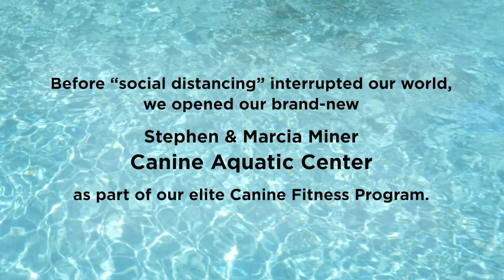Splashing into Fitness!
In early March, right before our world took a time out, we had some splashing good news. We opened our Stephen & Marcia Miner Canine Aquatic Center! Unlike when this video was filmed, our dogs’ fitness pool is now being used by only one dog and trainer at a time. Our dogs love it! If you need a smile today, check out our aquatic dogs.